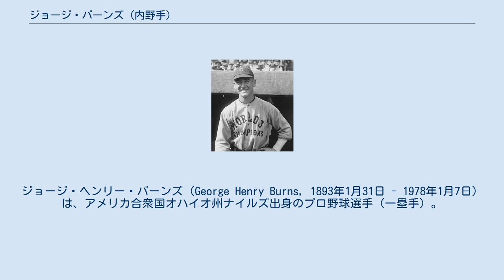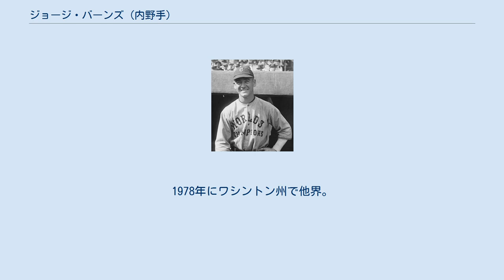ジョージ・バーンズ (内野手)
ジョージ・ヘンリー・バーンズ（George Henry Burns, 1893年1月31日 - 1978年1月7日）は、アメリカ合衆国オハイオ州ナイルズ出身のプロ野球選手（一塁手）。
 ニックネームは"Tioga George"。
1926年のアメリカンリーグ最優秀選手で、シーズン二塁打数のリーグ記録を持っていた。
メジャーリーグ史上初めて『一塁手による一人トリプルプレー』を完成させた選手でもある。
 1914年にデトロイト･タイガースに入団、1年目から137試合に出場し、.291の打率を残す一方、リーグ最多の12もの死球を記録する。
タイガースで4シーズン正一塁手として出場した後、1918年にヤンキースを経由してアスレチックスへ移籍する。
この年バーンズは打撃面で活躍し、リーグ最多の178安打と打率.352の数字を残したが、3シーズン目の1920年にはアスレチックスから再びトレードされ、インディアンズに移る。
 インディアンズでは控えの一塁手だったが、1920年のワールドシリーズに先発出場した時は、第6戦でタイムリー二塁打を放つ活躍をし、チームのシリーズ制覇に貢献した。
この年インディアンズではレイ・チャップマンが頭部への死球が元で他界する事故がおき、後釜にルーキーのジョー・シーウェルが抜擢されたが、バーンズはチームに入団して間もないシーウェルにバットをプレゼントしてチームに迎え入れたという。
シーウェルはもらったバットに「ブラック・ベッツィー」という名前をつけ、その後現役を引退するまでの14年間同じバットを使い続けたのは有名な話である。
 バーンズは1921年に84試合ながら.361という高い打率を残したが、翌年ボストン・レッドソックスにトレードされる。
レッドソックスに在籍していた1923年の9月14日のインディアンズとの試合で、バーンズはメジャーリーグ史上初となる一塁手による無補殺三重殺を完成させた。
打者フランク・バウアーの打ったライナーをバーンズは捕球し、一塁を離れていた走者ウォルト・ルツキーにタッチした後、そのまま二塁ベースへ駆け込んで、離塁していた二塁走者のリッグス・ステフェンソンまでアウトにしてしまった。
レッドソックスでもほぼ全試合に出場し、3割以上の打率を残していたバーンズだったが、1923年のオフに再びインディアンズに移籍することになった。
この時のトレードの交換要員の一人は、バーンズと同じく無補殺三重殺を完成させたビル・ワムズガンスであった。
 インディアンズに復帰して3年目となる1926年、バーンズは当時のシーズン記録となる64本の二塁打を含む114打点と打率.358の活躍を見せ、同年のリーグ最優秀選手に選ばれた。
2年後の1928年にはヤンキース、翌1929年にはアスレチックスと、ワールドシリーズに出場したチームを渡り歩き、1929年にメジャーリーグから引退、その後パシフィック・コーストリーグで5年間プレーした。
1932年にはリーグの最多打点を挙げている。
 野球を離れた後は、シアトルで1967年まで保安官代理の職についていた。
1978年にワシントン州で他界。